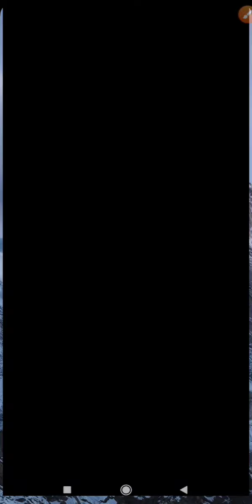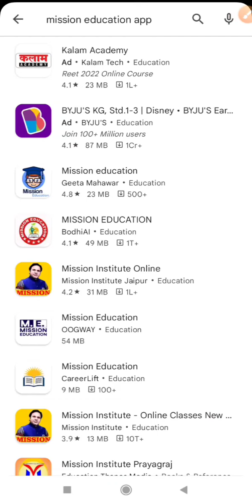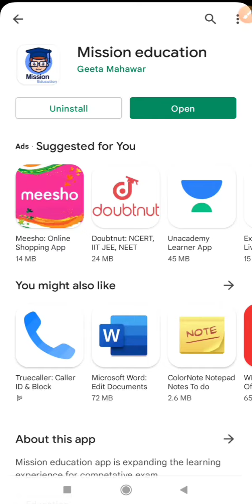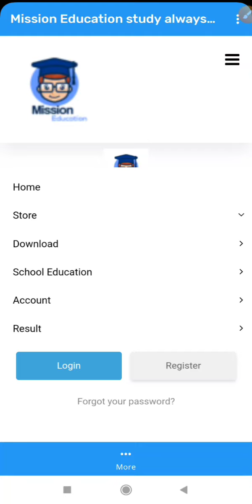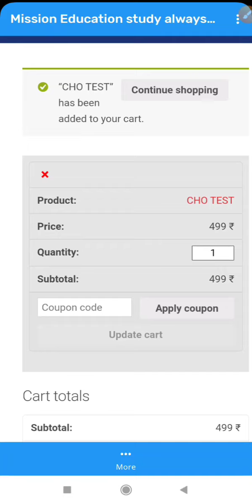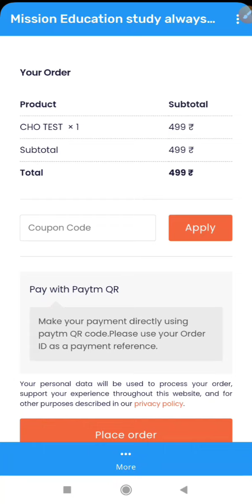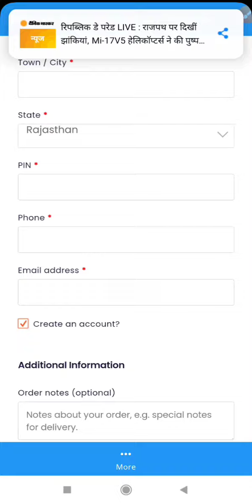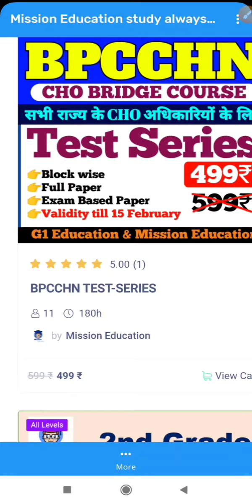BPCCHN Paper | CHO Bridge Course | App कैसे Download करें | Test series Join कैसे करेंbpcchn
Covers in this video👇👇
BPCCHN Test series
bpcchn classes
bpcchn course
bpcchn course kaise kare
bpcchn course classes
bpcchn previous question paper
cho bridge course rajasthan
cho bridge course classes
cho bridge course
cho training
cho training module
bpcchn syllabus
bpcchn paper
cch course in hindi
CCH training
cch certificate course
CHO end term exam paper
सीएचओ ट्रेनिंग
सीएचओ ट्रेनिंग पेपर